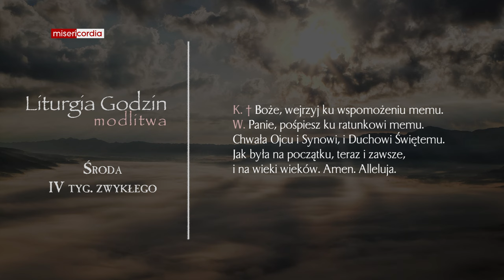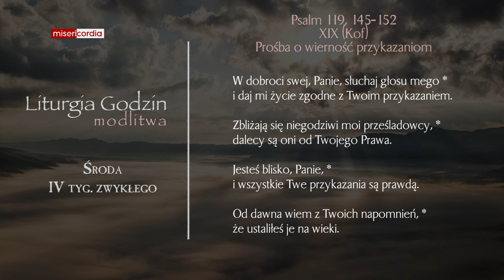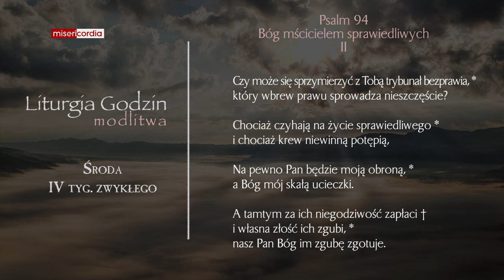Liturgia Godzin | Modlitwa Południowa | Środa, IV tyg. zwykłego